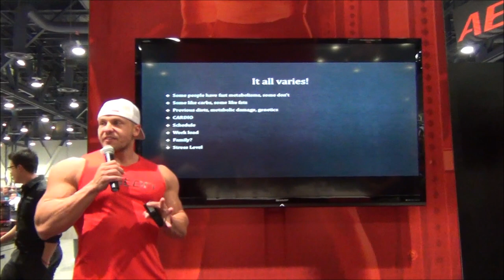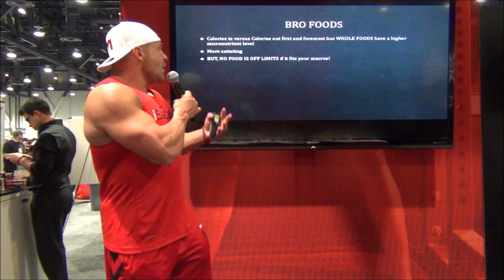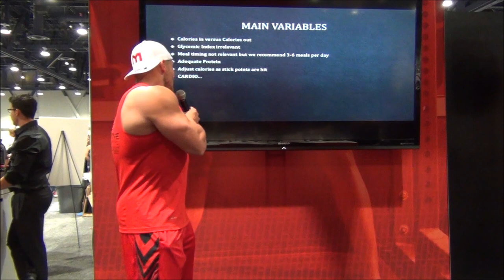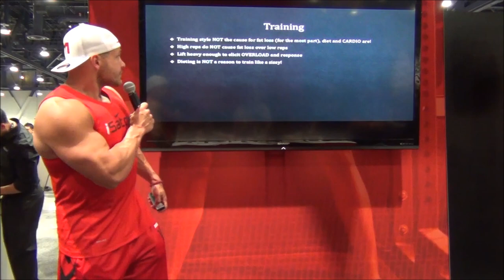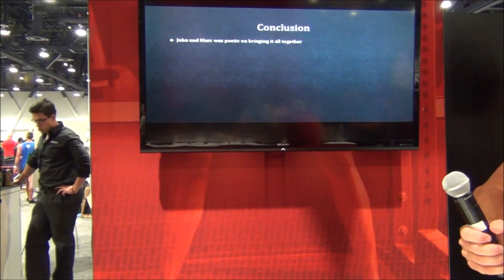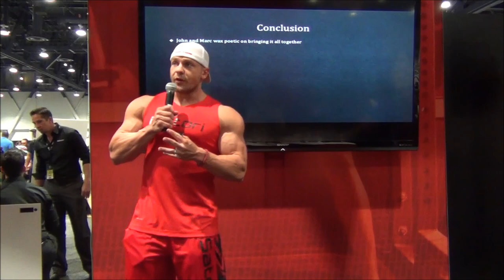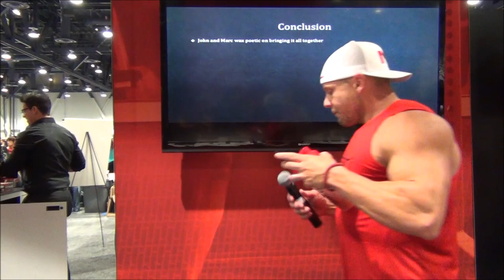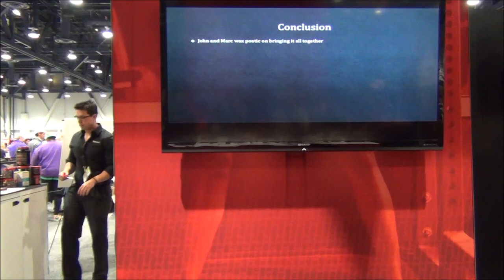Marc's Presentation on GETTING LEAN From The Olympia at the ISatori Booth | Tiger Fitness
BUY IRON AESTHETICS CLOTHING HERE! IronAestheticsClothing.com/tigerfitness